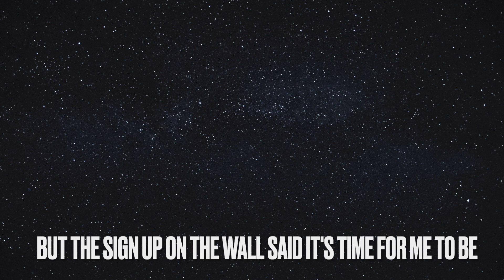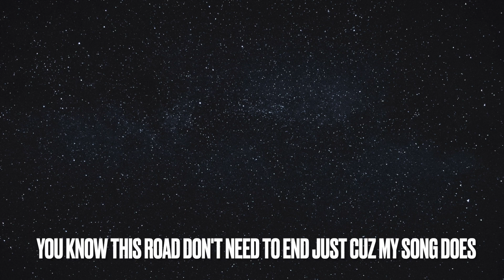One And Done to Perform Live